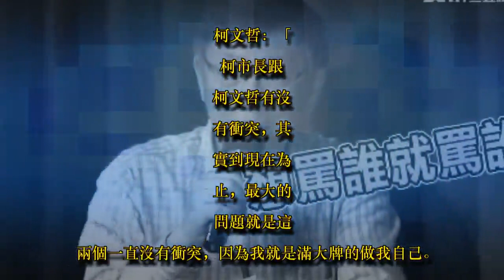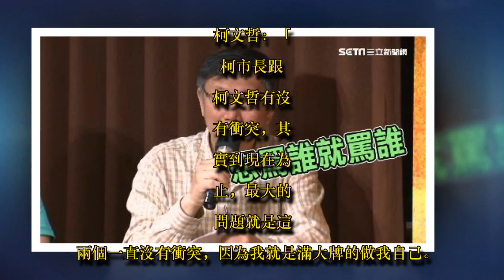快嘴恐又惹風波！談台北創新價值 柯文哲：就是「選出我」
記者葉庭、林良憲／台北報導

一向有話直說的台北市長柯文哲，恐怕又因為快言快嘴惹上風波了！今（18）日在論壇談到「世大運台北的獨特與包容」，柯市長笑說台北的獨特創新，自己就是代表！

台北市長柯文哲：「台北的創新，其實柯文哲就是一個代表，台北市民可以容忍柯文哲。」聊台北的獨特與包容，台北市長柯文哲又口出狂言。

ID-1286901

▲柯文哲說話百無禁忌。

台北市長柯文哲：「自由你知道嗎？想罵誰就罵誰，太爽了，雖然我常常是被罵的人。」柯文哲百無禁忌，話匣子一開沒在管幕僚，想說什麼就說什麼。柯文哲：「柯市長跟柯文哲有沒有衝突，其實到現在為止，最大的問題就是這兩個一直沒有衝突，因為我就是滿大牌的做我自己。」

ID-1286899

▲柯文哲表示，一直以來都很做自己。

面對市民提問，柯市長有話直說，似乎越講越起勁。台北市長柯文哲：「很多疾病只有這個地方才有，可是台灣同時都有，DNA就是混得一塌糊塗，所以我們基本上就是，你中有我我中有你，你身上有我的DNA，我身上也有你的DNA，所以我可以把你當作我的敵人，我每次在開玩說，再講又要失言了。」